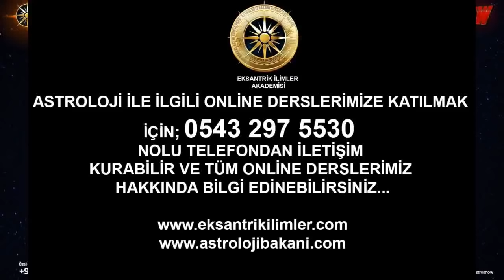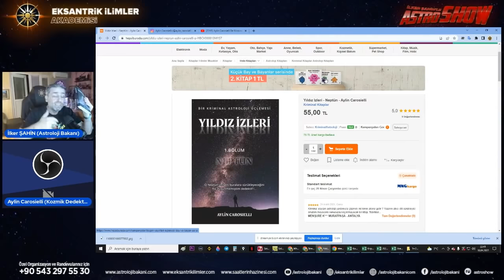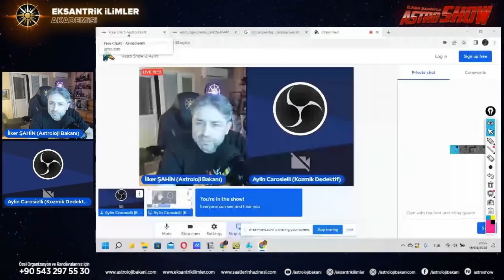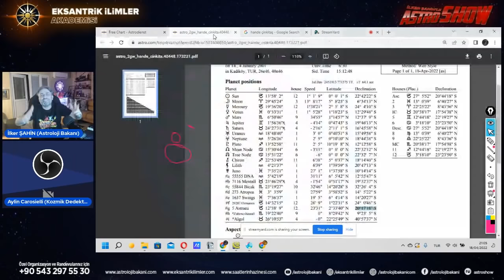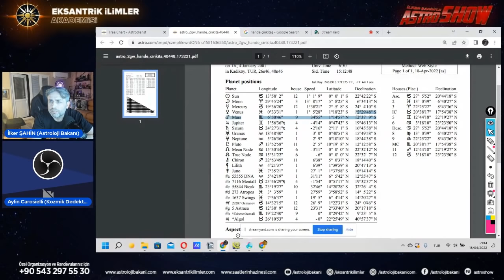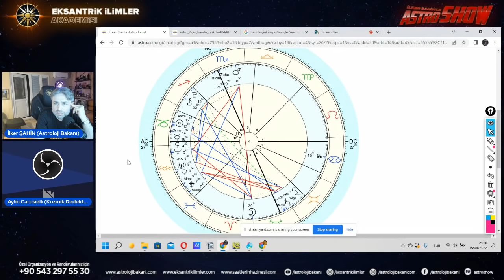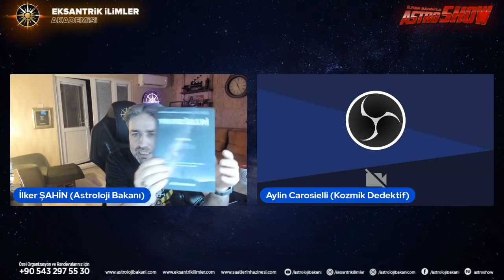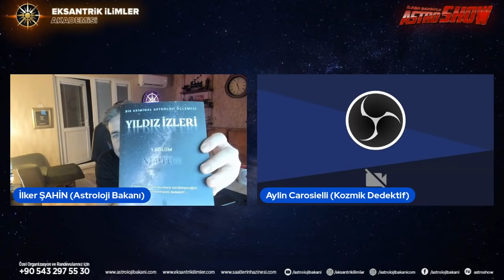İlker Şahin ile Astro Show - Aylin Carosielli Cinayet Vakasını Kriminal Astroloji ile İnceliyor.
Sevgiler :)